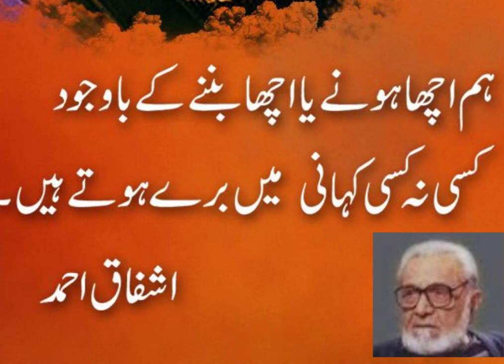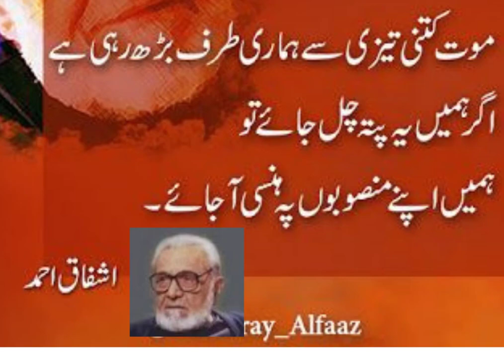Best Urdu Quotes | Beautiful Collections Of Urdu Quotes | Hindi Quotes | Amazing Urdu Quotes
aj ki video main hum ap k liey bohat he best urdu quotes ly k ay hain. ye quotes ki collections bohat he payari hy umeed hy ap ko ye urdu hindi quotes pasand ain gy. the collection of urdu quotes is very amazing